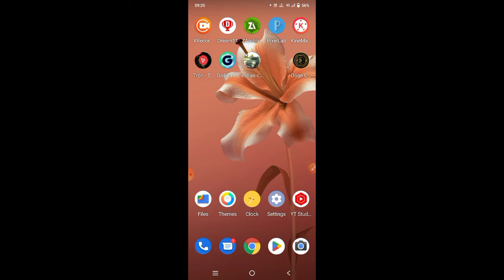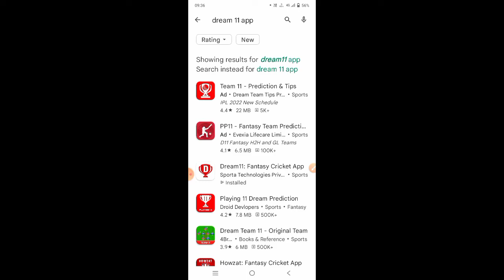Dream 11 Fantasy Cricket App | Dream 11 Refer Code 2022 | How to download Dream 11 Original App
3.

1

2

3

Related searches??

Related hashtags ?